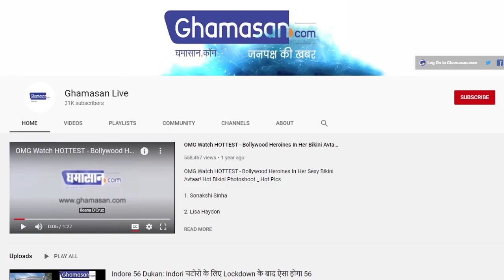Sonu Nigam और Divya Khosla Kumar के बीच चल रही है Social Media War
सोनू निगम ने भूषण कुमार पर लगाए थे आरोप
भूषण की पत्नी दिव्या खोसला ने सोनू को कहा था एहसान फरामोश